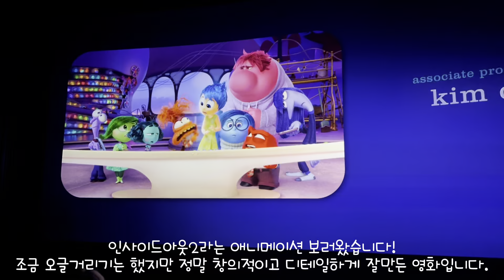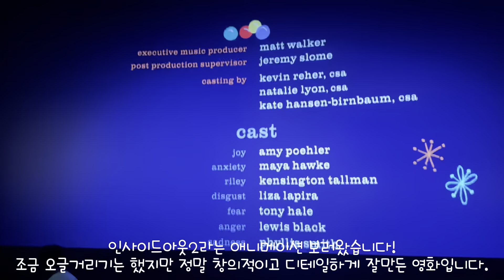아무래도...터닝포인트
구독후 채널에 가입까지 해주시면 여러분의 인생은 모두 대박나실겁니다. ㅎㅎ
미리 감사드립니다!